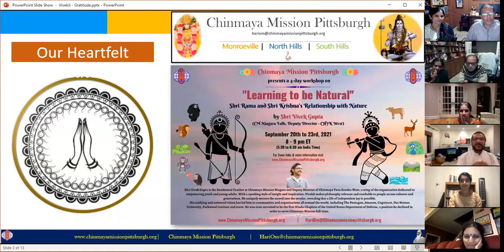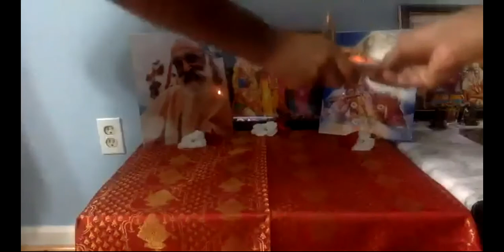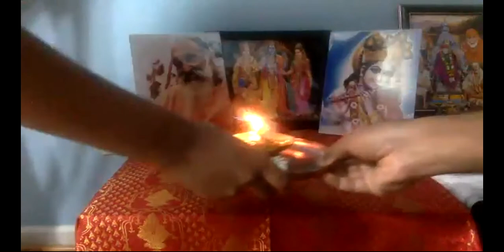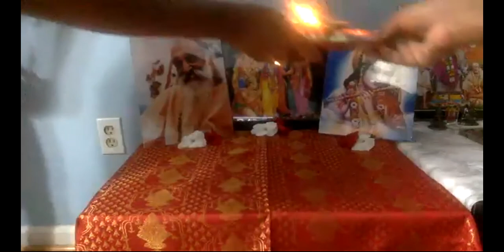Learning to be Natural - by Shri Vivek Ji - Day4